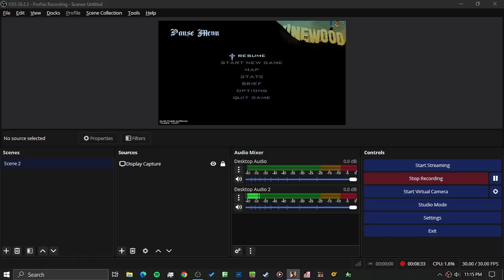GTA: San Andreas Chain Game Round 173 #31